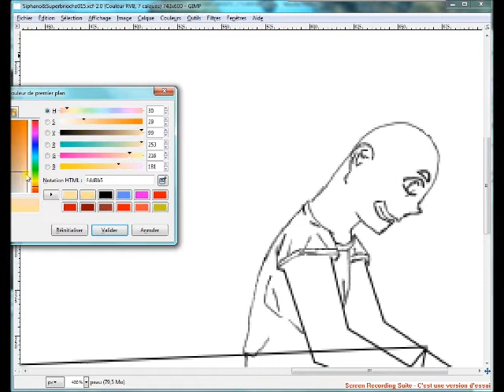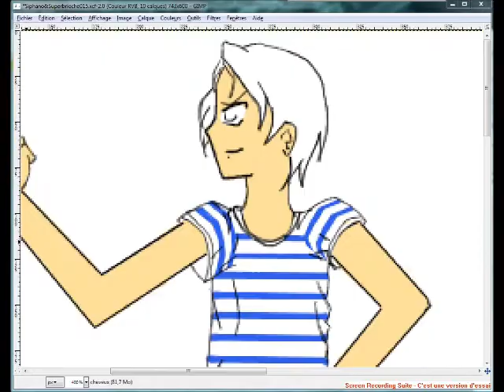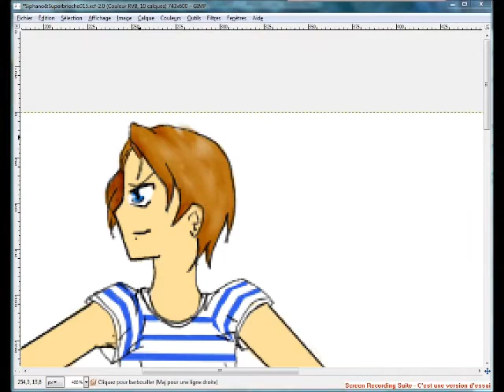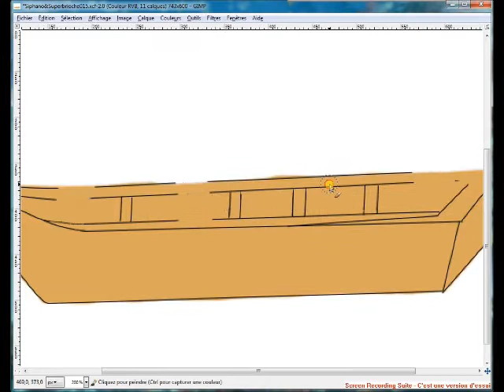Fan art_Siphano & SuperBrioche_L'île au trésor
Voila un fan art un peu différents pour Siphano et Super brioche dans leurs série l'île au trésor. Différents parce que je vous parles un peu dans cette vidéo. Désolé pour certains défauts et le bruit de fond pas super. J'ai enregistré avec mon portable donc voilà ^^".